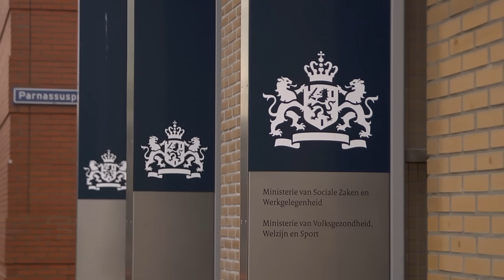Nederland ergert zich aan gebrek aan deskundigheid ambtenaren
40% van de Nederlanders ervaart communicatieproblemen met de overheid. De grootste ergernis over het contact met de overheid is dat ambtenaren niet altijd deskundig lijken om een probleem op te lossen. Bijna de helft van de Nederlanders heeft wel eens een probleem gehad met de manier waarop het contact verloopt. Dat blijkt uit een onderzoek in opdracht van de Nationale ombudsman onder ruim 500 Nederlanders. Laat het er niet bij zitten! De Nationale ombudsman staat voor u klaar bij klachten over de overheid goo.gl/au3E7v